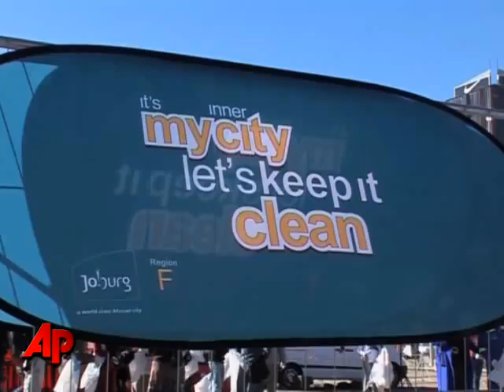Raw Video: Beauty Queens in World Cup Cleanup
Beauty queens joined volunteers to clean up Johannesburg on Saturday, ahead of the 2010 FIFA World Cup. (June 5)